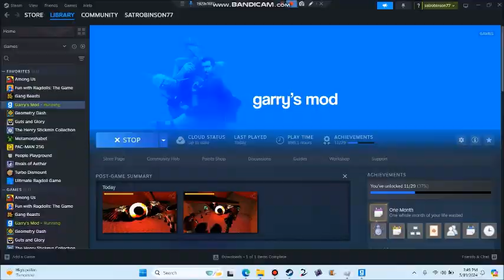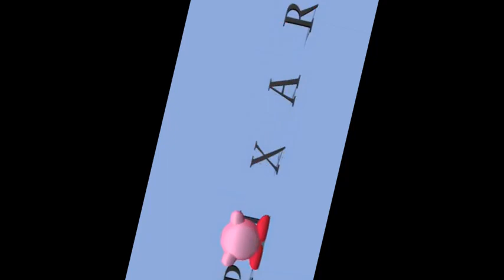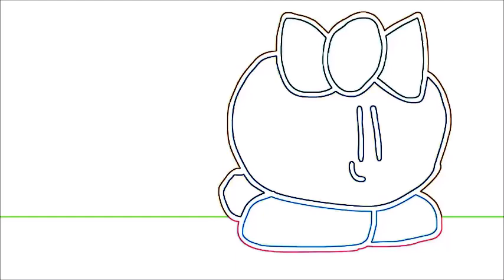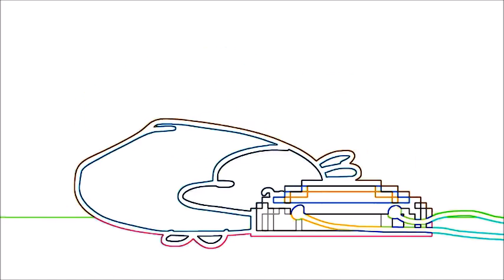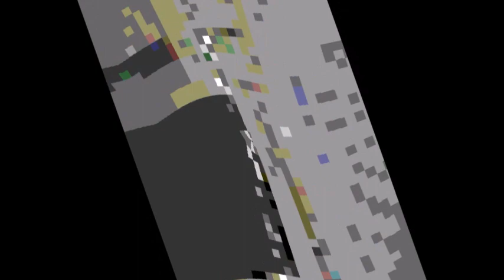source for all?